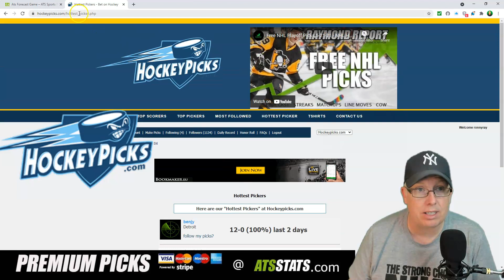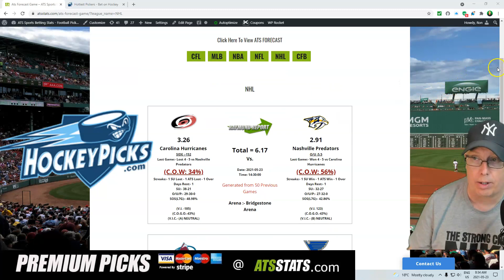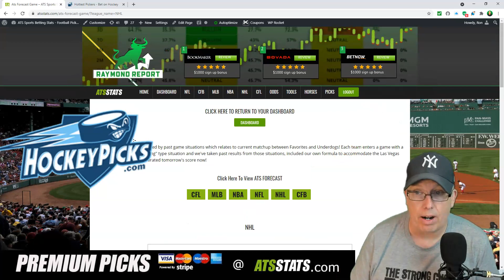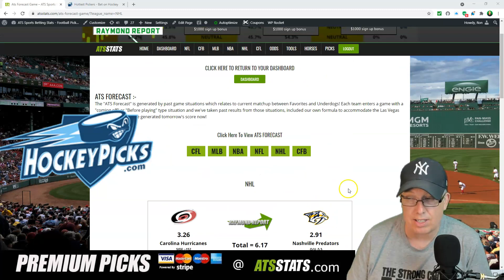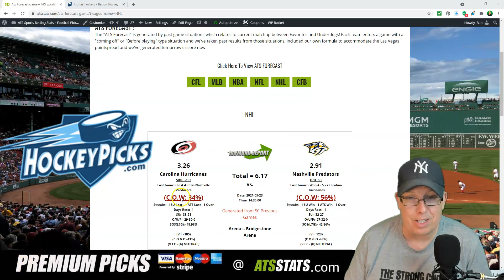Free NHL Playoff Hockey 5-23-21 - Raymond Report Hockey Podcast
Sports Handicapper Ron Raymond of the Raymond Report has released his Free NHL Hockey Picks for Sunday, May 23rd, 2021, which includes a game preview on tonight’s Game #5 playoff hockey game between the Boston Bruins vs. Washington Capitals.

- ATS STATS
- World Series of Handicapping
- Streakcatcher
- Parlay Market Exchange (PMX)
- Parlay Calculator
- Hockey Picks
- Bullpen Picks
- Heads or Tails
- ATS Calculator
- Fadoho
- Joker’s Picks